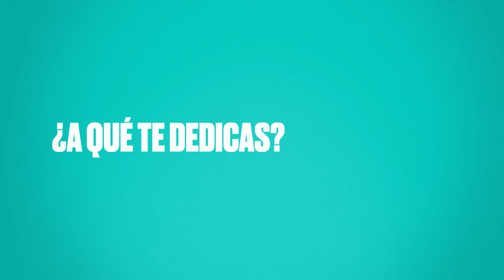RYOKO SEKIGUCHI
✨Ryoko Sekiguchi es japonesa y estudió el francés en Japón. Ahora, Ryoko es escritora, traductora y se define como "gourmet literario" Oh la la 🥰

¿Y tú, que tan lejos irás con el francés?  😉